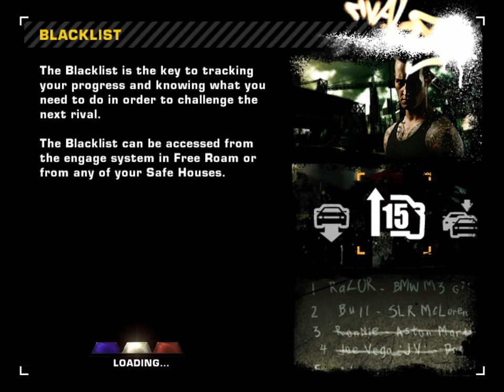NFS Most Wanted 2005 Mazda RX-8 Freeroam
NFS Most Wanted 2005 Mazda RX-8 Freeroam + Police Pursuit. Hope You All Enjoyed.